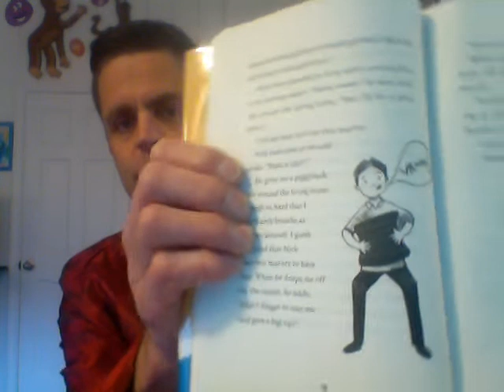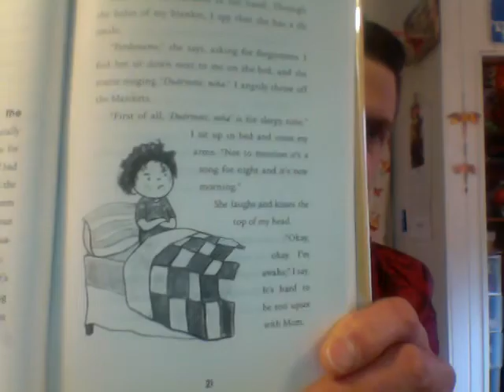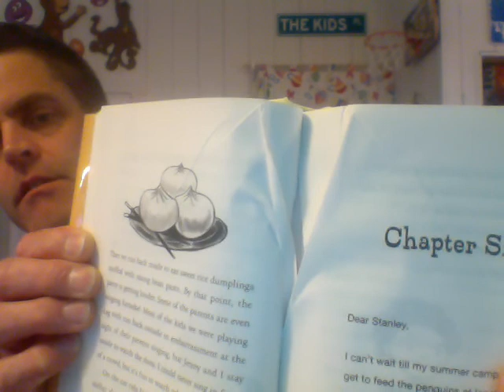Stella Diaz chapters 4 and 5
Spanish words to look up:
Hola
niño
possiblemente
abuelo
buenas noches
perdoname
duermete
tostado
roja

Stella and her mom have a tradition of playing cards and waiting for Nick.  Tell me about some traditions you and your family have.

Stella has a pet fish named Pancho.  Tell me about a pet you have or had.

Look up a draw a picture of a jackrabbit in it's natural habitat.

What habitat do jackrabbits live in?

Research a Narwhal.  What is the "tusk" on it's head?   In what oceans do they live?

Jenny's sister Michelle is taking a whole year off from school and work.  If you had a whole year off to do whatever you wanted, what would you do?  Who would you visit?  Where would you go?

Stella wants to help the marine animals and the sea because of all the pollution. What could you do to help make earth a better planet?

Why does Stella decide not to try to say any Vietnamese words at the party? What does she do instead?